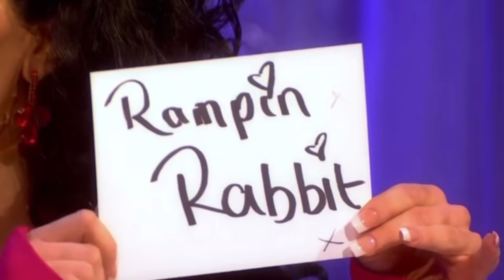Bimini’s ‘Katie Price’ Impression - Snatch Game | RuPaul’s Drag Race UK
Bimini Bon Boulash does ‘Katie Price’ for Snatch Game!

RuPaul’s Drag Race UK (S2 E6)